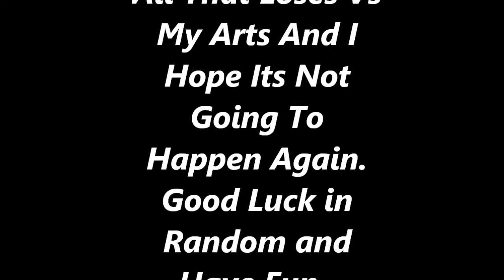Gunrox _Bacardy_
Have Fun :(

Little bit of relaxing music is not going to kill you ! :P